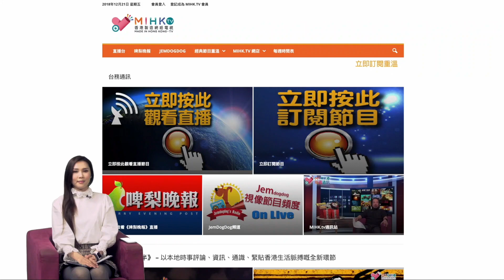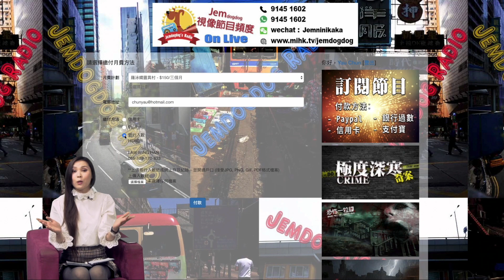羅泳嫻靈異村 EP 264a - Winchester house - 20210701a